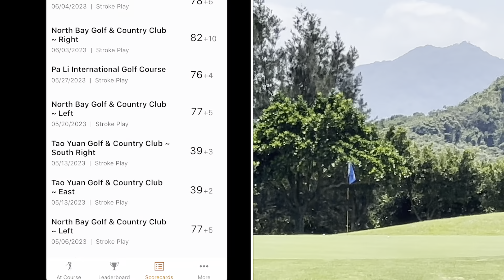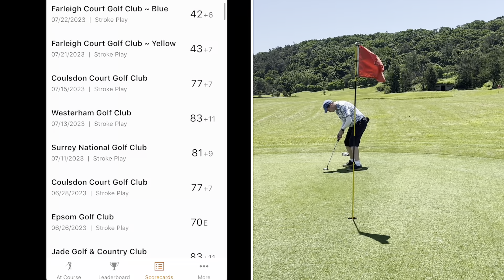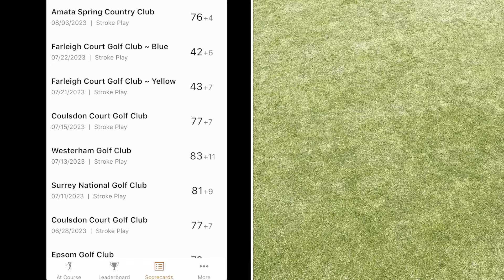Quest for 75 - Mission complete but never finished (609)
Coach Dad started a quest to get his scoring boots back in April/May, whilst Cassie was in her exam period, and if you followed those videos you will have seen his work on trying to regain lost yardage and ball striking.

Well he has moved 3 months through the process and gotten a fair few rounds under his belt.

He is going to talk through (with some clips) about the progress and results which have been both good but with some disappointments.

Enjoy the round-up!